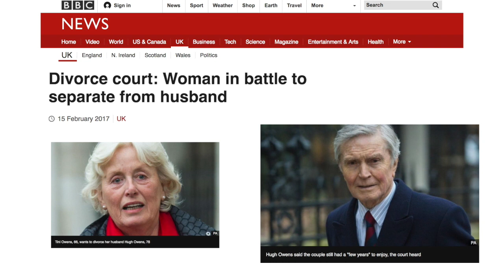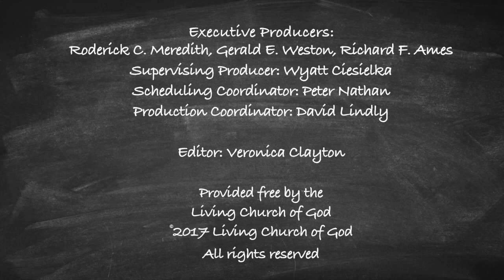TW Webcast: Desperately Unhappy Until Death Do Us Part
By: Adam West - (WC274)